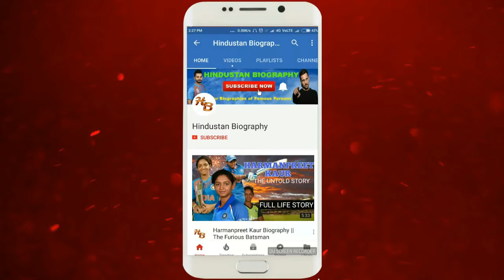Ronnie Spector Lifestyle |Veronica Greenfield,Biography,Life Story,Wiki,Interview,Best Songs,Husband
VeronicaGreenfield known as Ronnie Spector, was an AmericanSinger who formed the girl group theRonettes in 1957 with her elder sister Estelle Bennett and their cousin Nedra Talley.